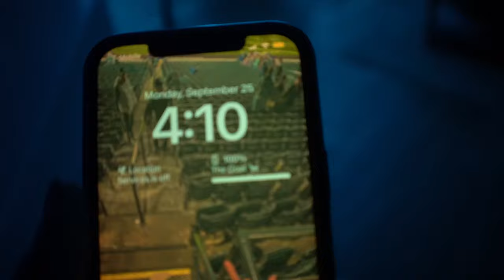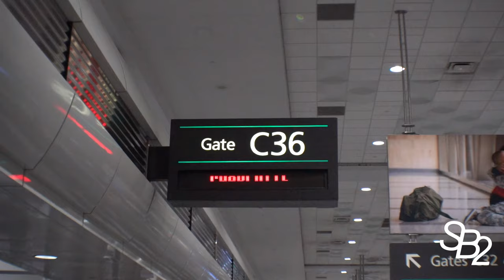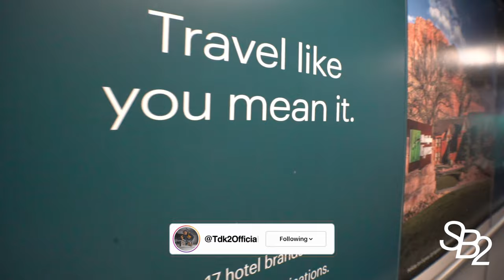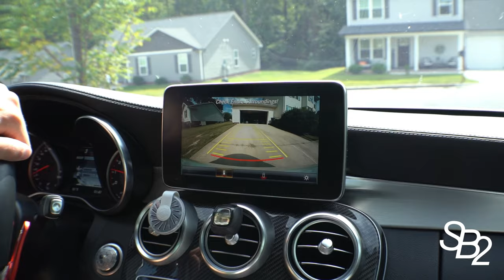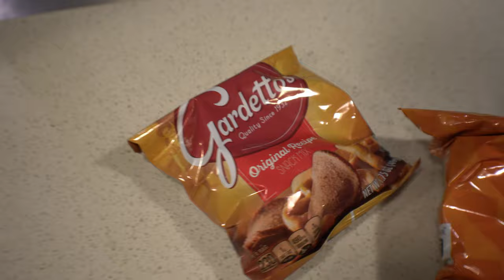MY EMPTY APARTMENT TOUR... FINALLY MOVING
Gave Y'all A Little Airport Vlog Into North Carolina As I'm Ready To Move Back.!